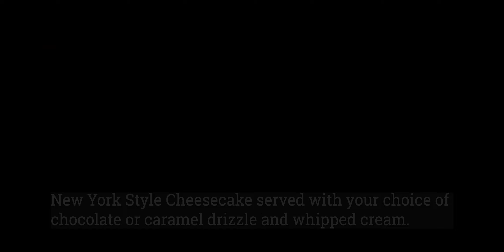Sparky's Landing - Cheesecake - Mount Shasta Desserts and Cocktails, Restaurants Mount Shasta, CA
Partner with CampSiskiyou.com